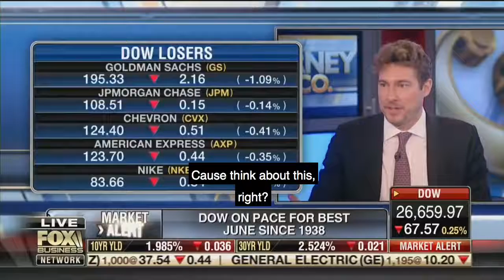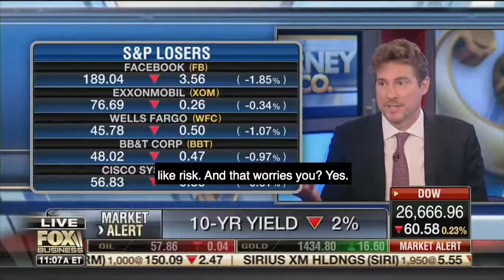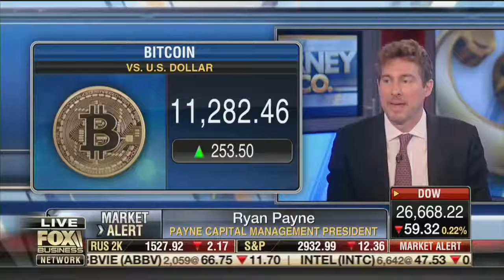GOLD RUSH! The Real Reason Investors Are Buying Gold Right Now …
Ryan Payne appears on Varney